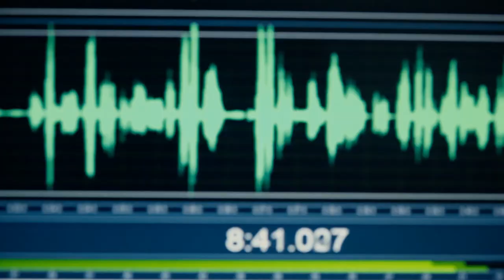16 مین سالڤەگەرا رادیواخابیر | پێشکێکار بەرنامێ لێ زڤرینەك | جابر حسێن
16 مین سالڤەگەرا رادیواخابیر | پێشکێکار بەرنامێ لێ زڤرینەك | جابر حسێن